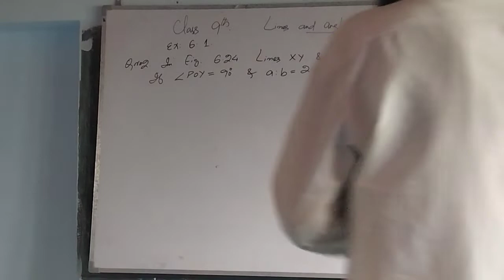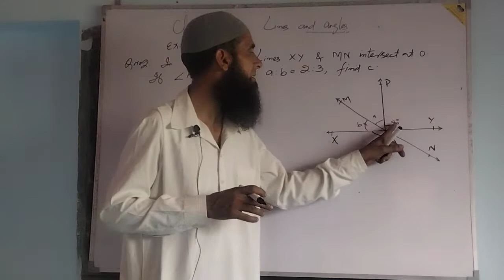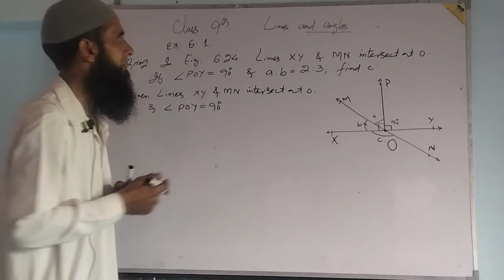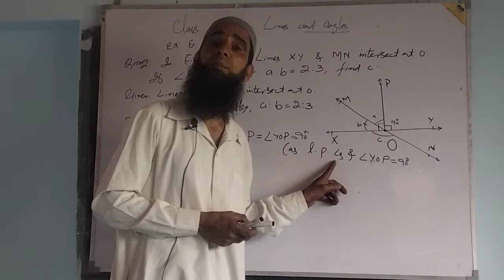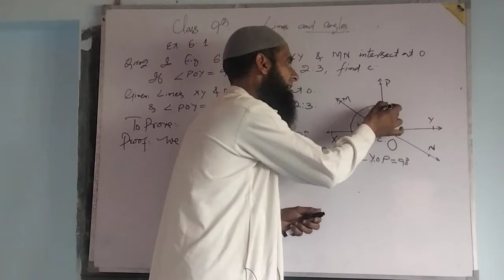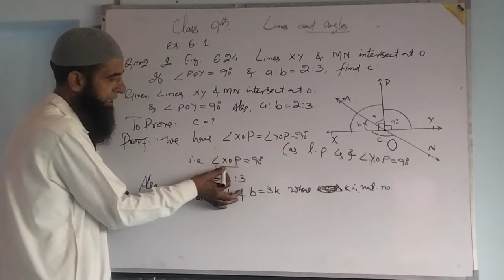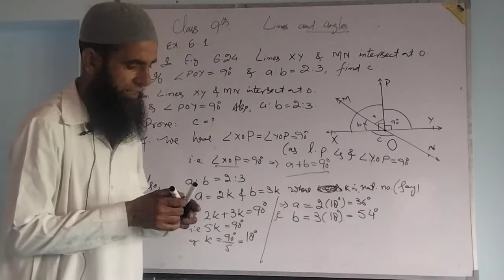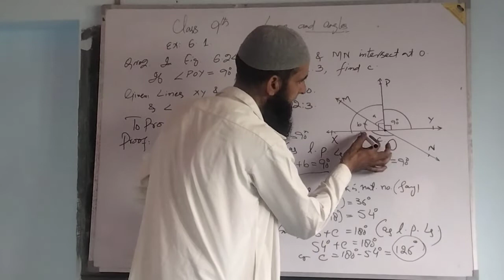Class 9th. Q.No.2. Exercise.6.1. Lines and Angles.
Q.No.2.Exercise.6.1.Lines and Angles.     Q.No.2.of Exercise 6.1.of.Lines and Angles.